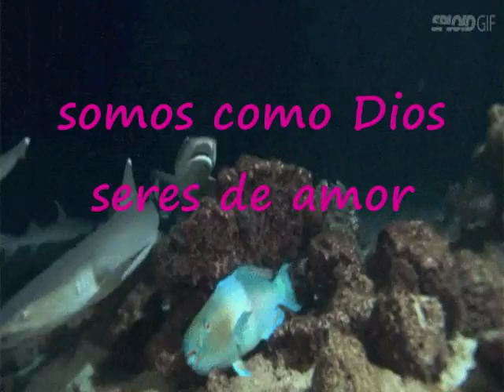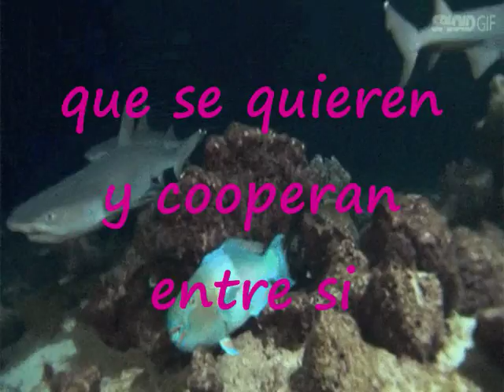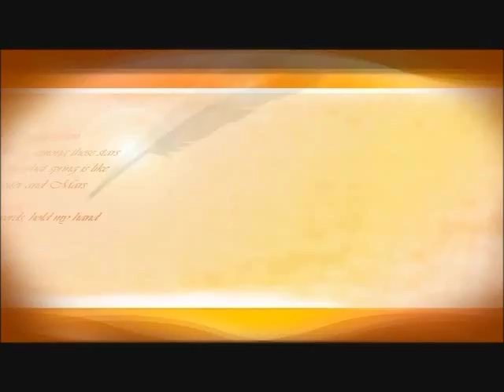Seres De Amor Pista